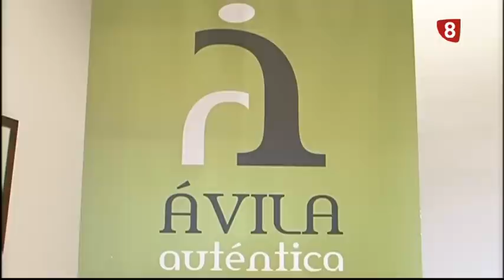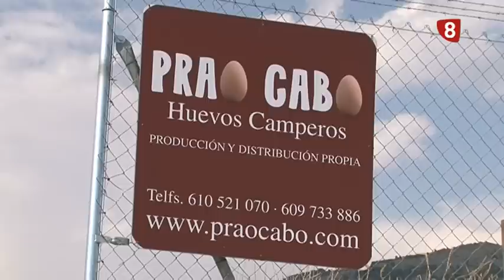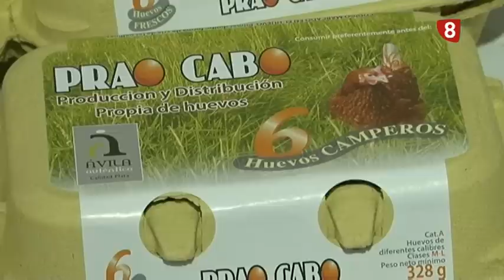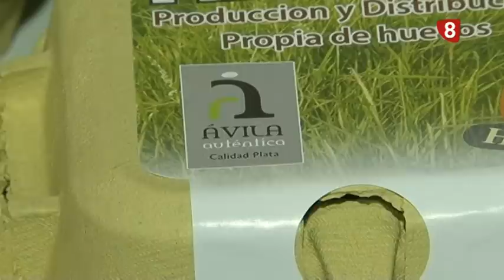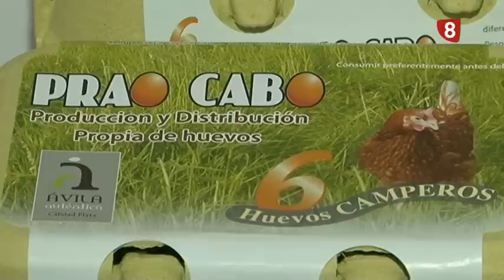ÁVILA AUTÉNTICA, PRAO CABO, HUEVOS CAMPEROS 22-6-17